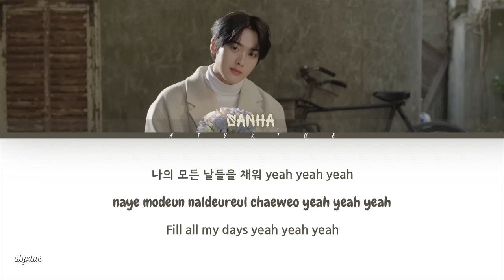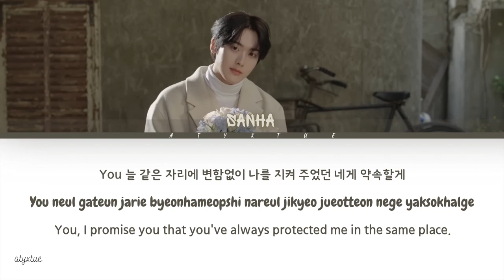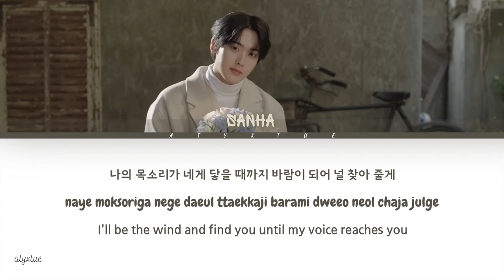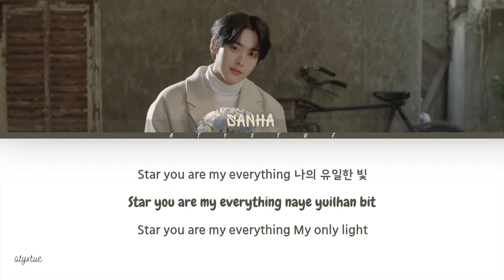ASTRO SANHA ( 아스트로 산하) - WISH ( 바람 ) (Han/ Rom/ Eng lyrics/가사)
Hello everyone!

Credit:
Hangul             : ccl
Rom                 : ccl
Translate Eng : atyxtue